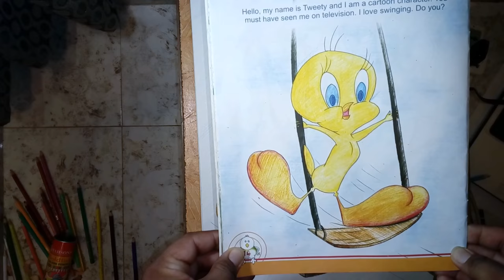hello my name is tweety and i am a cartoon character.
my other accunt